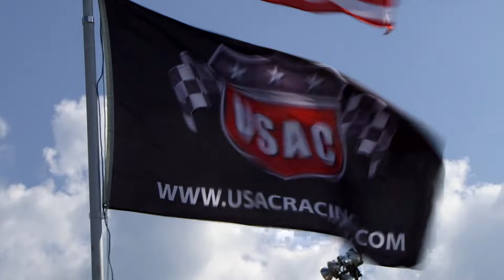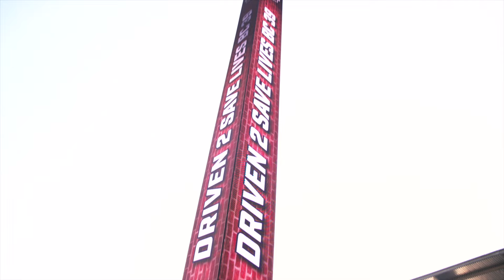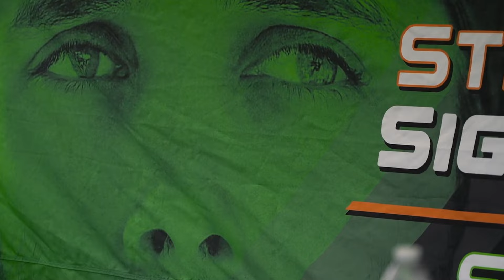Tim Clauson Talks Bryan Clauson's Indianapolis 500 And BC39 Legacy | Chasing 200 Bonus Scene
Tim Clauson walks and talks with Matthew Dillner about Bryan Clauson's legacy at the Brickyard. From his Indy 500 starts to the BC39, Bryan and IMS are joined forever. Watch 'Legends of Racing: Bryan Clauson's Chasing 200', A FloSports Original feature length film presented by Shell, now playing on FloRacing.